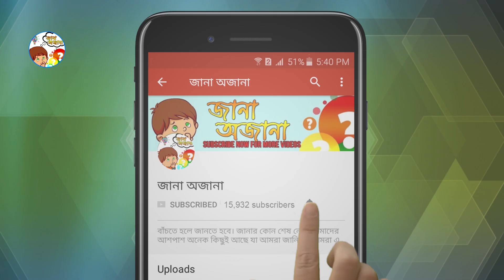বিড়াল পালতে গিয়ে যে ভুলগুলো কখনই করা যাবেনা | কিভাবে পোষা বিড়ালের যত্ন নিতে হবে?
বাসায় একটা বিড়াল থাকা মানে ঘরময় একটা আদর আদর ব্যাপার চলে আসা। কিন্তু বিড়াল পালতে গিয়ে আমরা অনেকেই ভুল পদ্বতি অবলম্বন করি। এর ফলে আমাদের আদরের বিড়ালটির মারাক্তক স্বাস্থ ঝুকি দেখা দেয়। তাই আসুন জানা অজানার আজকের এপিসোডে বিড়ালের যত্ন আত্তি নিয়ে জানার চেষ্টা করি। যা একজন বিড়ালের মালিক হিসেবে আপনার জানা একান্তই প্রয়োজন।

বিড়াল পালতে গিয়ে যে ভুলগুলো কখনোই করা যাবেনা,কিভাবে বিড়ালের যত্ন নিতে হবে,বিড়াল কি খায়,কিভাবে আপনার পোষা বিড়ালের যত্ন নিবেন,How to take care of a cat,বিড়ালের ভ্যাকসিন,বিড়ালের যত্ন,কিউট বিড়াল,বিড়ালের কামড়ের চিকিৎসা,Cat,how to take care cat at home,cat videos,cat bite treatment vaccine,